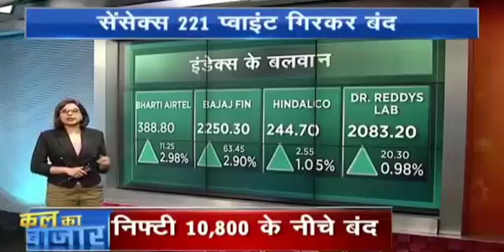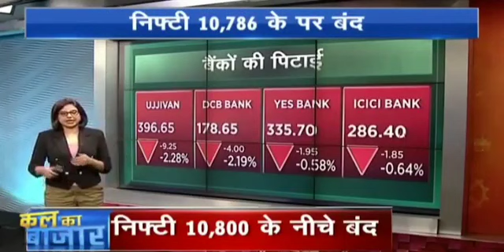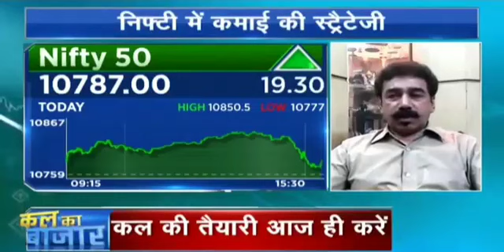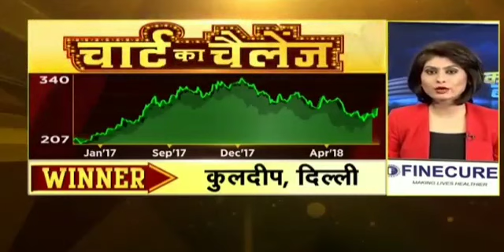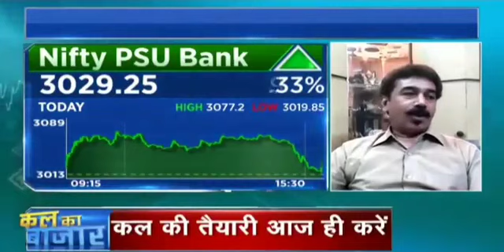KAL KA BAZAR WITH GORANK SHAH VIEW ON MARKET AND LATEST MULTIBAGGER STOCK IDEA. 11 JUNE 2018.